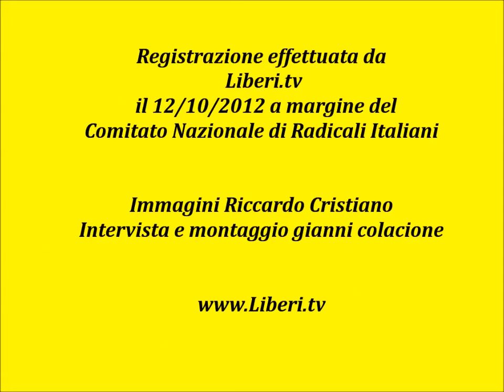Intervista ad Alexandre Rossi - Comitato Nazionale di Radicali Italiani 12/10/12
- Registrazione effettuata da Liberi.tv a margine del Comitato Nazionale di Radicali Italiani il 12/10/2012 presso la storica sede radicale di via di Torre Argentina